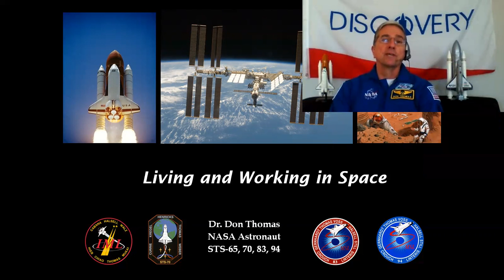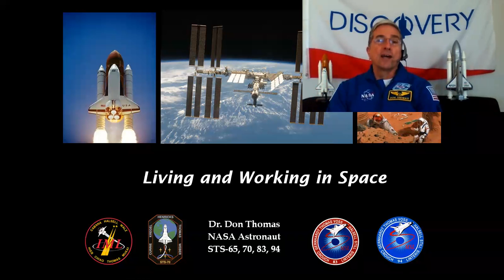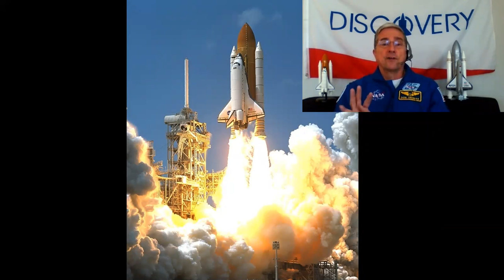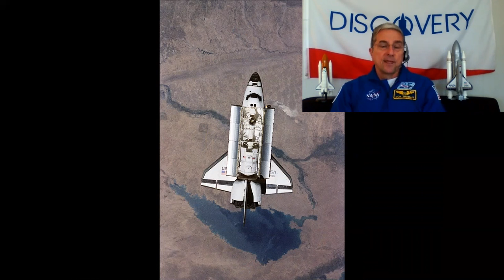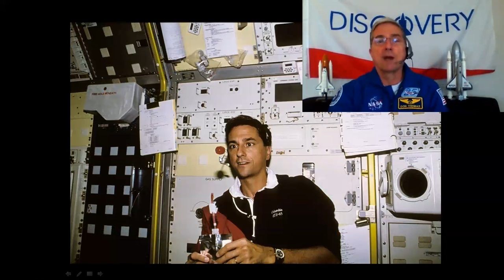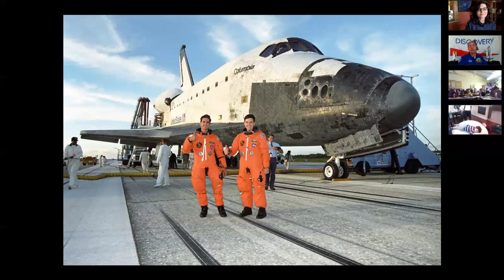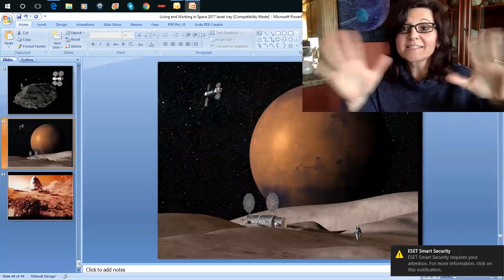Janet's Planet: Zoom With An Astronaut, Don Thomas, ArtsOnStage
Travel at the speed of thought! Janet and her crew travel through the universe with the power of imagination!